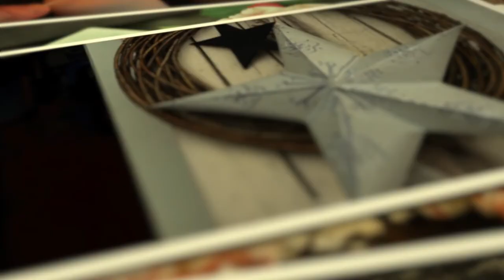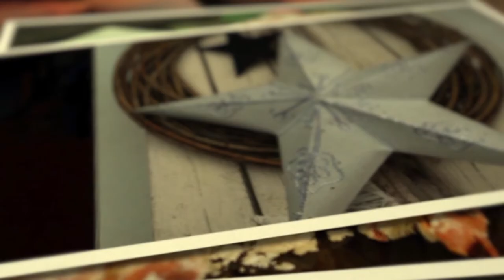Dream interpretation – archetypal symbols in dreams